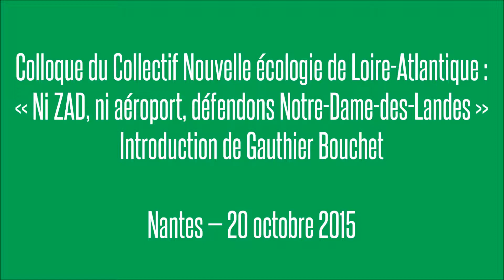Colloque NDDL « Ni ZAD, ni aéroport » — Gauthier Bouchet / Introduction — Nantes — 20.10.15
Colloque « Ni ZAD, ni aéroport, défendons Notre-Dame-des-Landes » organisé par le Collectif Nouvelle écologie, le 20 octobre 2015 à Nantes. Intervenant : Gauthier Bouchet.